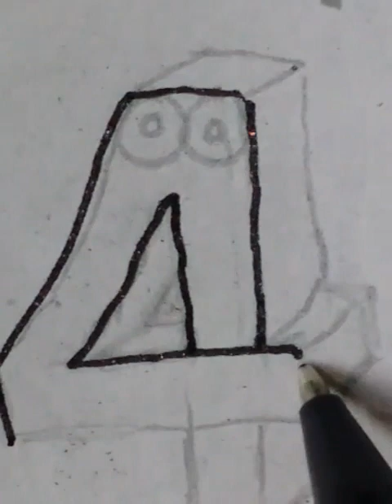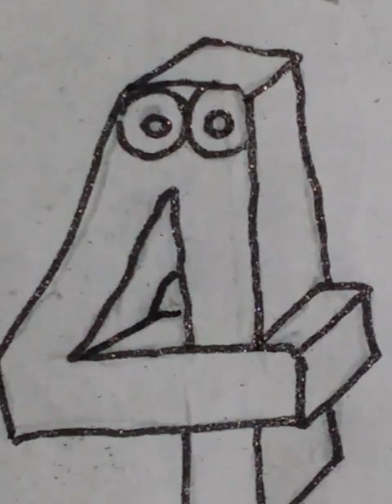كيفية رسم رقم ثلاثي الأبعاد "4" سهل وبسيط جدا!!How to draw a 3D number "4" very easy and simple!!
رسمة_بسيطة_وسريعة_وافكار_ابداغ_رسامين_رسمات_فزت_ او_اكسبلور#
رسمي_او_رسمتي_او_رسمات_اوتصميم_و_تصاميم_وفن_وفنون_والون_ترند#_بالمربعات_او انمي_او_تاكو_او_تزين_الدفاتر_او_تسطير_دفاتر_رسومات_حلوة_ولادي_وبناتي_او#رسم_كاس العالم_2022#
Simple_and_quick_drawing_and_creative_ideas_of_painters,_drawings_that won_or_explored

ولا تنسوا الدعاء لنا